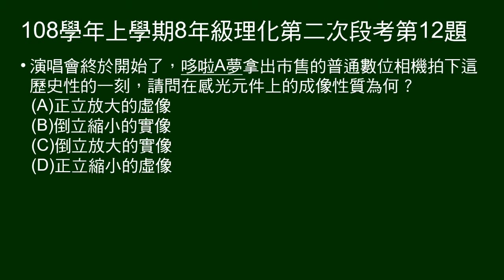108學年上8年級理化二段第12題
第12題問：數位相機的感光元件，其上的成像性質。